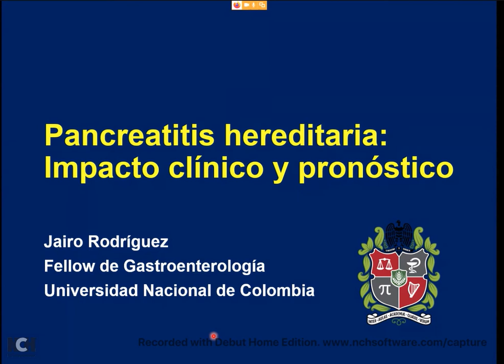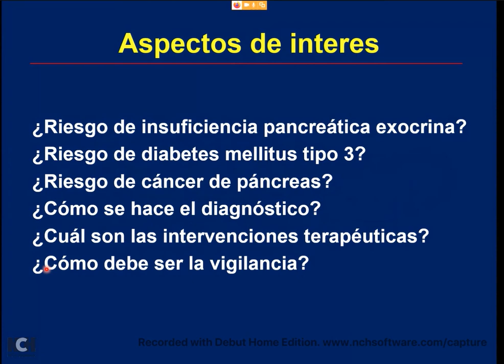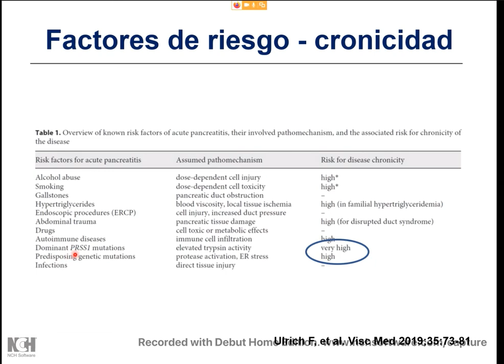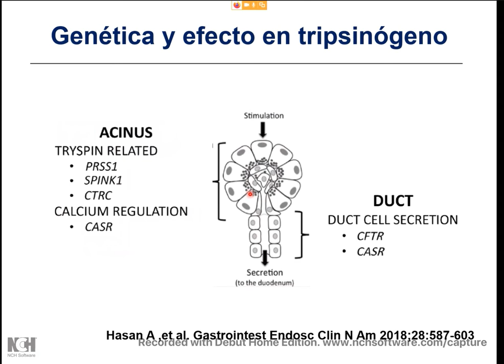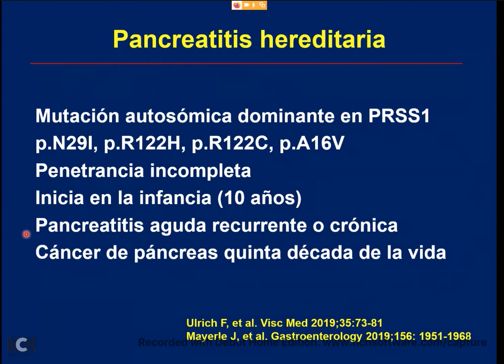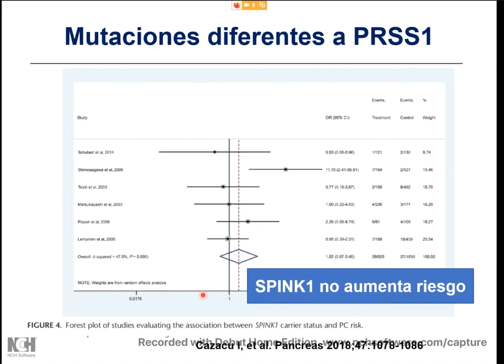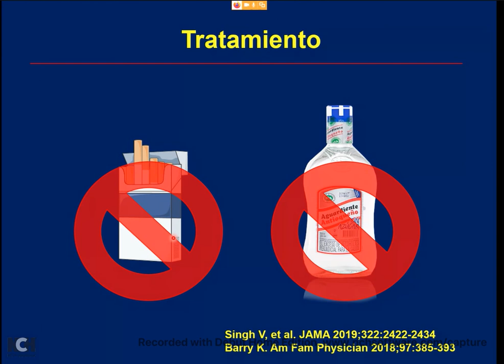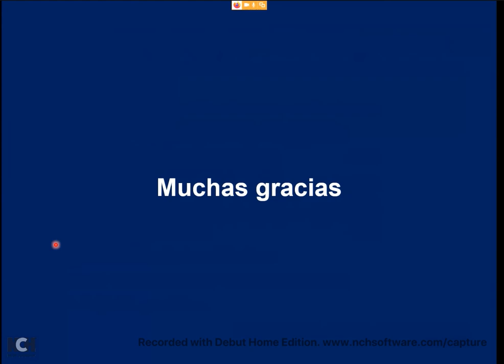Pancreatitis Hereditaria - Dr. Jairo Rodríguez